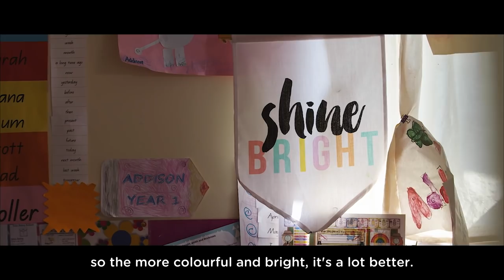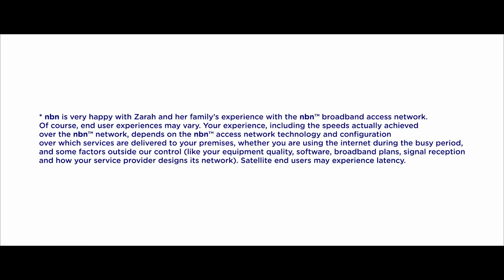Star of Hope: A connected story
Connectivity is helping reduce social isolation for the Moller family who have made a home in “the middle of nowhere”.

Find out when you can switch to an nbn™ powered plan from a phone and internet provider